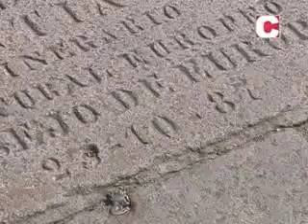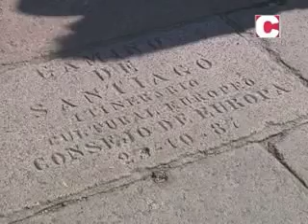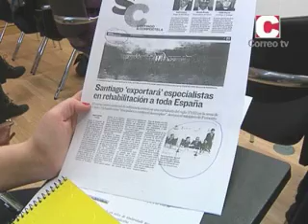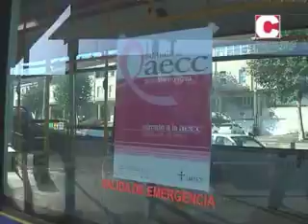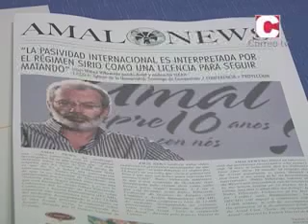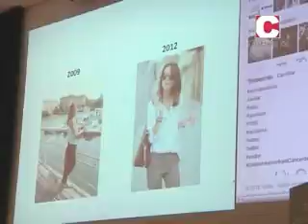Novas 19/10/2012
Toda a actualidade de Santiago, da man de Inés Dopazo.